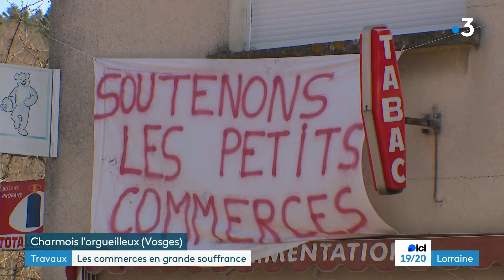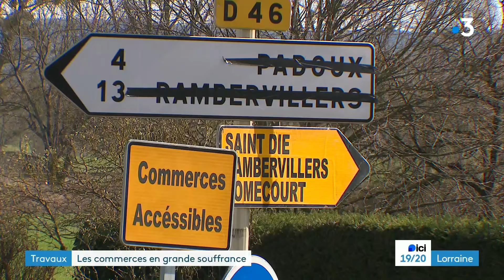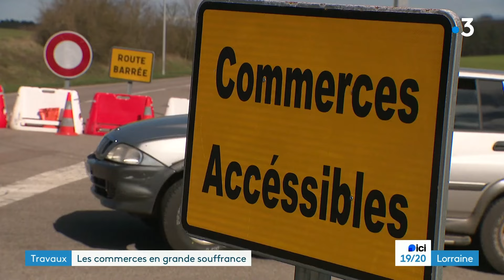"Mon épicerie pourrait fermer", des travaux de voirie menacent de petits commerces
Avec plus de 3.200 km de voirie, le département des Vosges planifie ses travaux. Des travaux qui perturbent un certain nombre de commerçants qui menacent de mettre la clé sous la porte.